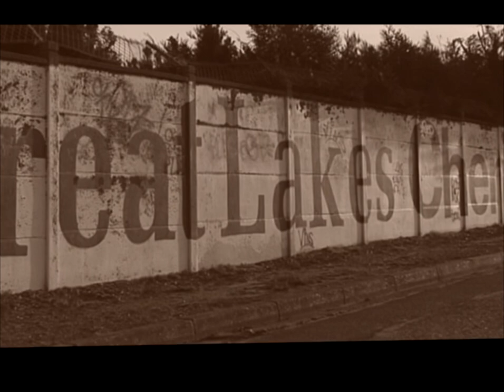GREAT LAKES, documentaire sociétal, French Report ♦ Persan, Val d'Oise, Industrie Travail Emploi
Great Lakes is a 2007 French short documentary film written and directed by Pascal Duthuin. Great Lakes, a staged document. Things fall, around us, always. And sometimes they take us with them in their fall or in their wake. 9 November 1989: fall of the Berlin Wall, the Eastern Empire disintegrates. 11 September 2001: the Twin Towers collapse, shaking America hard while Europe seeks to be born. February 15, 2007: destruction of the Great Lakes Chemical plant in Persan, Val d'Oise, and fall of its last bastion, the 52m high chimney.

Jacques Ruisseau: The Master
David Vandamme: The Worker

Image: Jordan Diow
Sound: Jordan Diow
Post-production: Pascal Duthuin
Production:  ♦Eden♦16/9 Productions♦

Director - Producer
1986: 50 to 1, short film
2006: Young Guns report
2006: It was for Élise, report
2006: Mes Yeux, technical production (Mise-en-scène Alain Peron, Councillor Mehdi Charef, Déco Jean-Philippe Aizier, RCA 116237)
2007: Cartel des Anges, short film
2007: Great Lakes, staged documentary
2008: Heartbeat (Heart Beat), documentary
2009: Djink Europa 2027, short film
2010: Âm Shiatsu Do ( The Art of Contact ), documentary
2010: Cordes d'Acier, music video Jordan Diow
2010: Last Music Fair before the End of the World, documentary
2010: The Sea, music video Jordan Diow
2011: Toufo Lezinfo, mini-series of re-information webspots
2020: A silent Song, music video Jordan Diow
2023: Djink Europa 2027 ( L'En-Quête ), medium-length film

Actor
2007: Cartel des Anges, short film - Narrator
2010: The Sea, music video - Jordan Diow
2010: Steel Ropes, music video - Jordan Diow
2011: Toufo Lezinfo, mini-series
2014: Djink Europa 2027, short film - Rinsky
2014: The Aries Family by Éric Lartigau - Deputy Mayor
2020: A silent Song, music video - Jordan Diow
2021: Munch (TV series by Julien Seri) - the Judge of Liberties and Detention
2023: Djink Europa 2027 ( L'En-Quête ), medium-length film - Djink, Rinsky

Singer-songwriter
2010: The Sea, music video Jordan Diow
2010: Cordes d'Acier, music video Jordan Diow
2020: A silent Song, music video Jordan Diow

Bibliography
1997: Ukrainian Forest or Djink’s Laughter, short story ( fantasy romance )
2014: Dream of the Wolves, societal novel
2023: Vertes sont les Femmes de l'Aube (Poems & fulgures), poetry collection
2023/ winter: The Memory of the Gods, collection of short stories

Discography
2010: Strings of Steel
2020: Girl of the Dawn